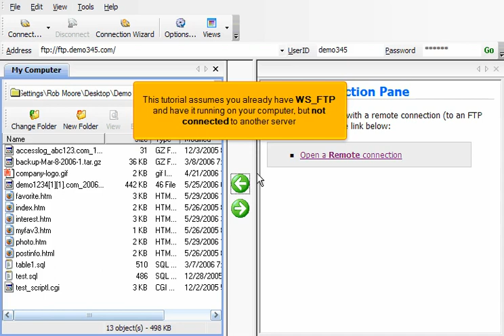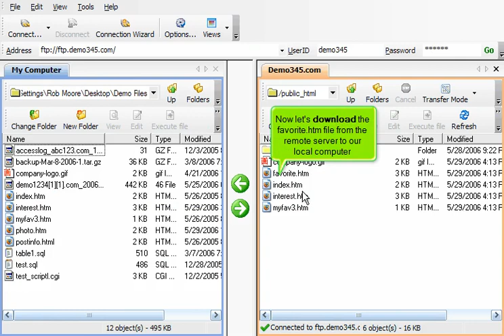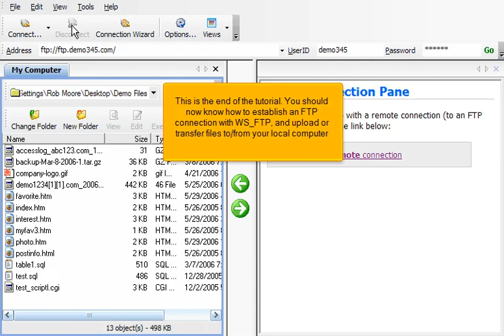Uploading files using WS_FTP | FastDot Cloud Hosting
Uploading files using WS_FTP.